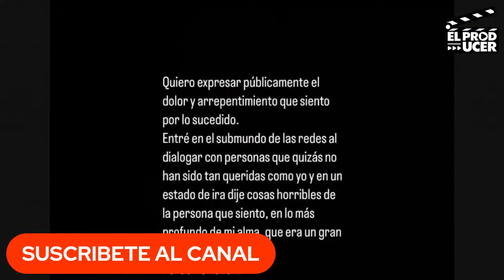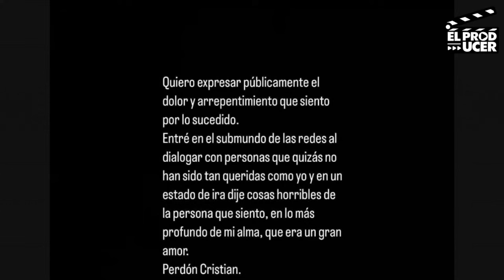CRISTIAN CASTRO OTRA VEZ EN LA SOLTERIA